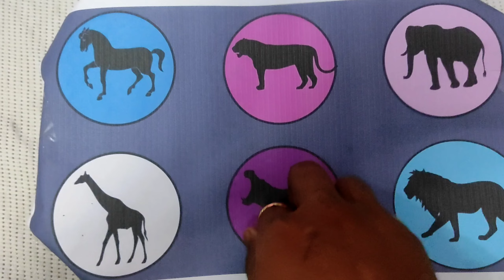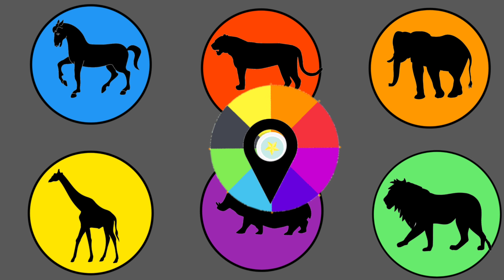Beautiful Animal : Duck, Fish, Bee, pegion, Shrimp, Penguin, dainasour | birds | mainan evo